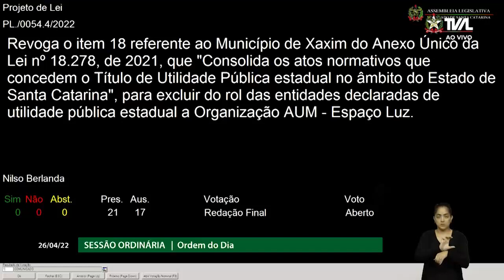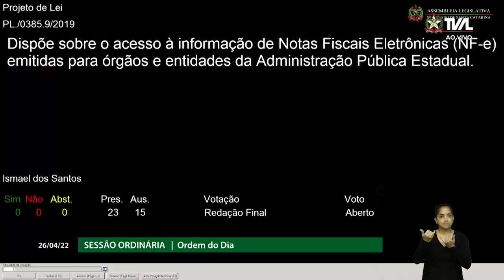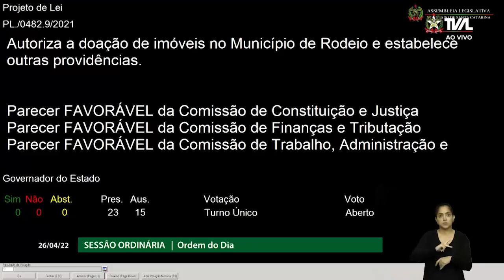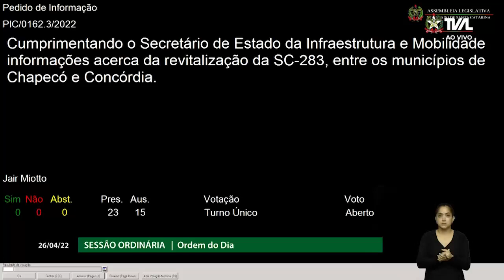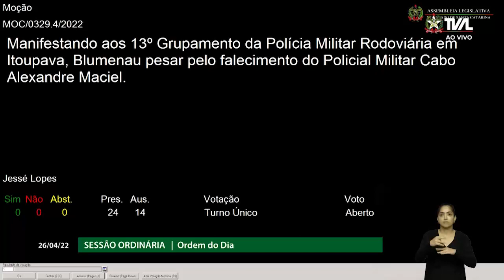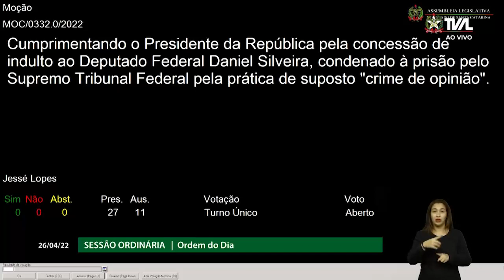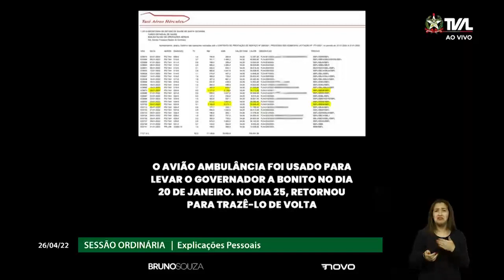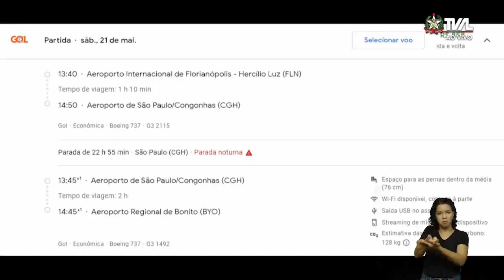Sessão Ordinária - parte 2 - Tarde - 26/04/22